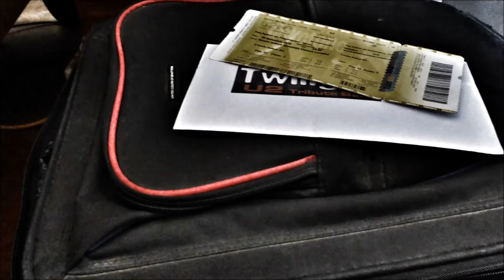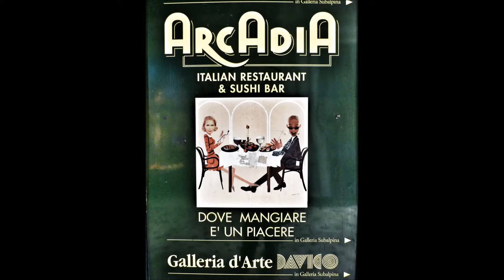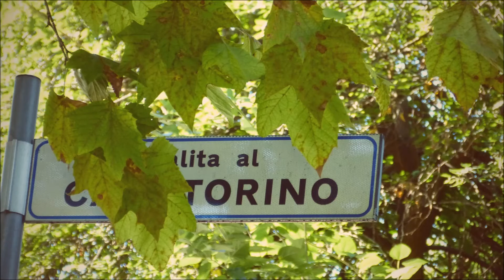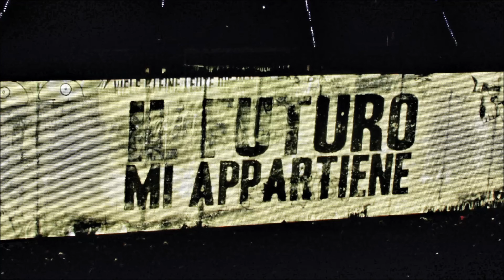U2 i.e. Tour/Torino Photos 2015.09.05.